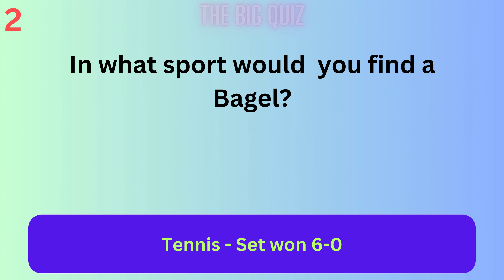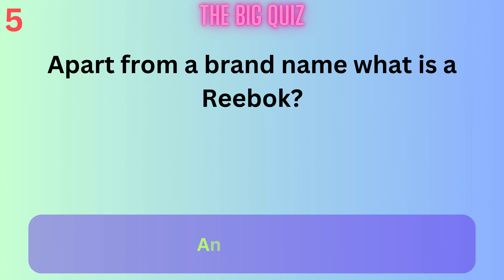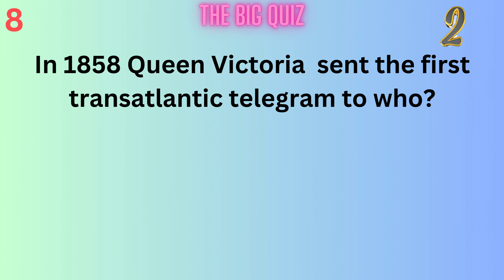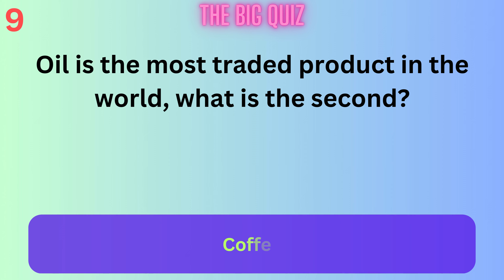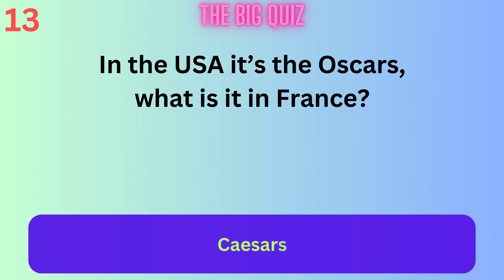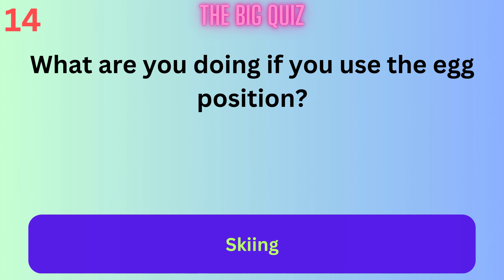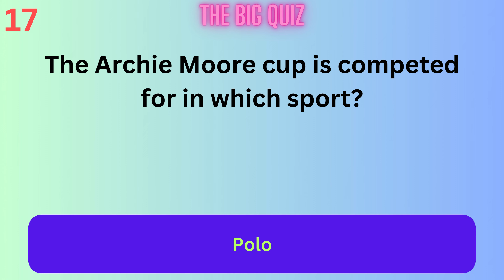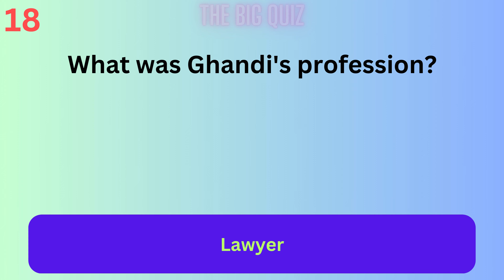The Big Quiz V8 - General Knowledge - 20 General Knowledge Questions & Answers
All answers correct at time of publishing

Answers displayed 15 seconds after questions is displayed.

Post your Team/Individual Score in the comments below.